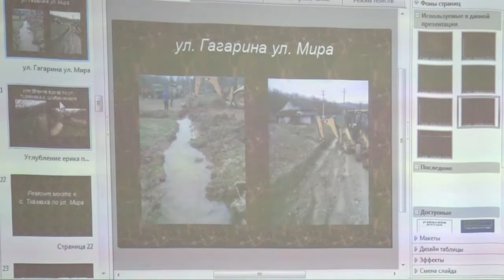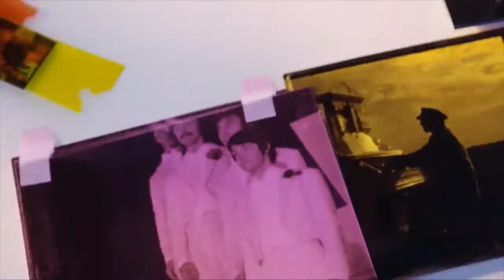День Битлз - Новости Северского района